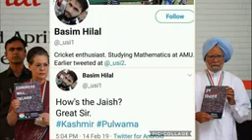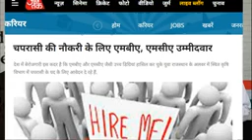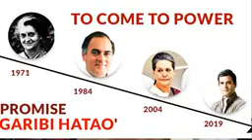जागोगे तो ही देश बचेगा वरना कांग्रेस खा जाएगी देश को।